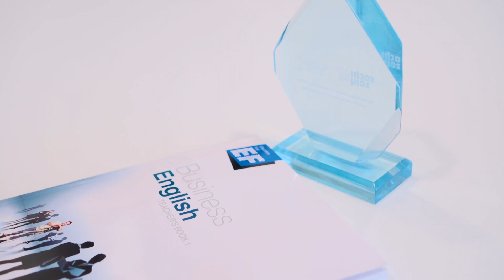EF Anastasia Davydova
Listen to Anastasia Davydova, 4 times Olympic syncronised swimming champion talk about how English helped her gain a competitive edge